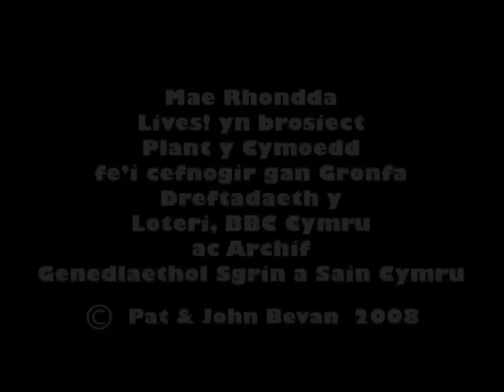The Orchard Story Llwyncelyn 1958, John & Pat Bevan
He'd drag you home to your parent's by your ear.